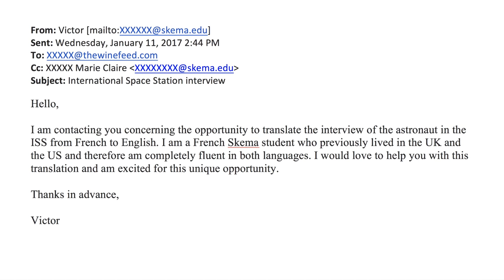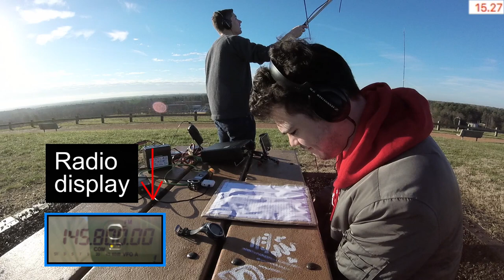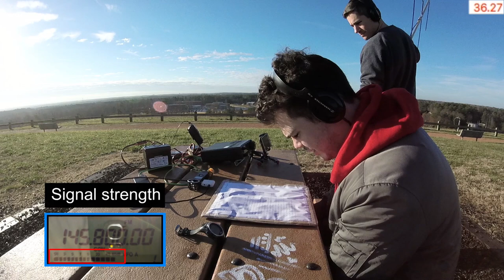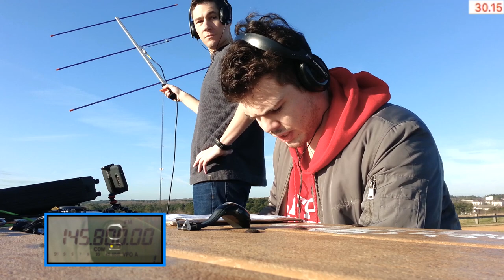LIVE French Astronaut and Translator! ISS Ham Radio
A French astronaut onboard the International Space Station was scheduled to speak to a school in Belgium through a ham radio telebridge station in Maryland and I wanted to listen in, but I don't speak French. Luckily, I was able to find a Frenchman to translate. Victor was the perfect person for the job for a couple of reasons including the fact that he once lived in the town that the school is located in. Thanks to Frank for the drone footage.

Thank you Arrow Antenna for just becoming a sponsor of Space Comms! I still have my original Arrow II satellite antenna from 2000 and I highly recommend them.

Thanks to Dog Park Software for the usage of MacDoppler and MacLoggerDX.

Thank you of course to Victor for doing the translation. It was a lot of fun working with you. Thank you to Phillip Zucchino at The Wine Feed for hooking me up with SKEMA, and Marie Claire at SKEMA for hooking me up with Victor.

Thanks to Max, K2MAX for recently becoming a patron. Good luck working satellites from the San Francisco bay area where you won't have many obstructions on the horizon.

And thanks to you for watching!

73, John Brier KG4AKV

This video was recorded in Raleigh, North Carolina on 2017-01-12 at 13:46:51 UTC. Details of the contact are below:

Collège Saint-Guibert, Gembloux, Belgium and Euro Space Center, Transinne,
Belgium; Combined telebridge via K6DUE
The ISS  callsign is presently scheduled to be NA1SS
The scheduled astronaut is Thomas Pesquet KG5FYG
Contact is a go for Option #5: Thu 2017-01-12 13:46:51  UTC 36 deg

1. Does the food taste the same on board as on earth?

2. Is it easy to always remain in zero gravity?

3. Do you sleep well in your position (in space)?

4. What is your first feeling when you arrived in the ISS?

5. What do you do in your free time?

6. How does space look like seen from ISS, can you see anything?

7. Where from comes the oxygen you breathe?

8. What is the biggest danger on board of ISS?

9. Are pets allowed on board?

10. What experiments do you perform on board of ISS?

11. Do you use a headset when you communicate with crew on board of ISS?

12. Do you have WiFi on board?

13. Is the perception of time the same on board as on earth?

14. What are your duties on board of ISS?

15. How do you wash your clothes?

16. Can you see the air pollution around the earth?

17. Who can become an astronaut?

18. How did you experience the lift-off?

19. Do you perform experiments about health?

20. Would you like to go to Mars?

Dirty Feet by Quinn Dombrowski / quinnanya on flickr

FM broadcast radio Degen by User:Mohylek on WikiMedia